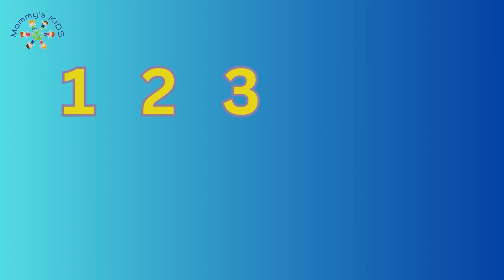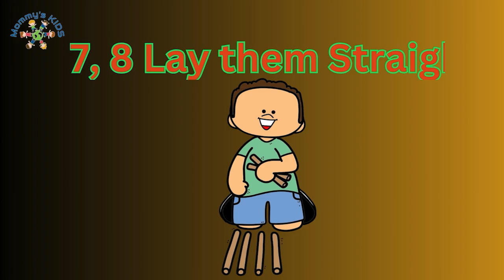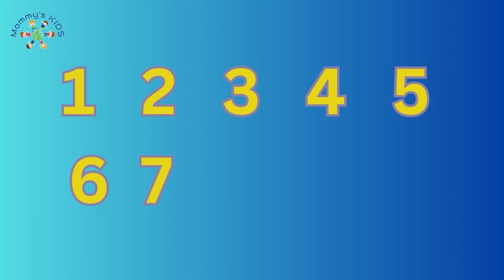1 2 3 4 Song for Kids